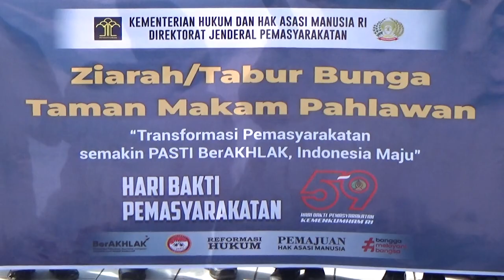RUTAN RANTAU ZIARAHI MAKAM PAHLAWAN PUSPA RAYA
IKUT PERINGATI HARI BAKTI PEMASYARAKATAN KE 59 / RUTAN RANTAU GELAR TABUR BUNGA DI MAKAM PAHLAWAN PUSPA RAYA / DIDESA PARANDAKAN KECAMATAN LOKPAIKAT // KEGIATAN KALI INI DIHARAPKAN DAPAT DITELADANI / DAN GENERASI MUDA DAPAT IKUT SERTA DALAM PEMBANGUNAN //